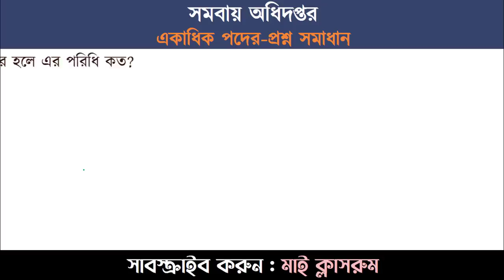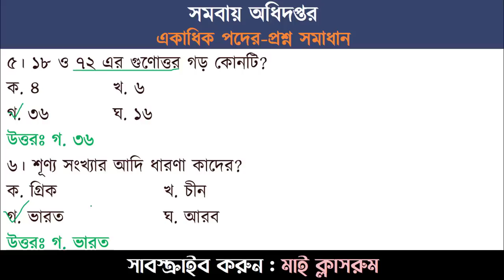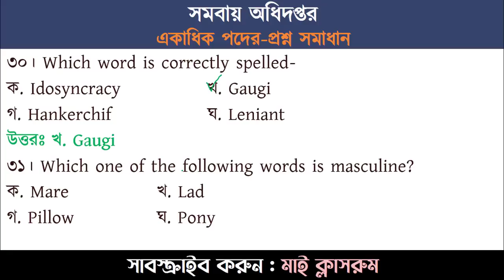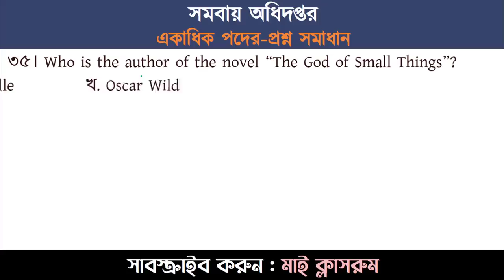সমবায় অধিদপ্তর প্রশ্ন সমাধান ২০২৩ Department of Cooperatives COOP Question Solution My Classroom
Welcome to my classroom! In today's lesson, we will dive into the "Department of Cooperatives-COOP Question Solution 2023," an essential topic for job preparation. I'm thrilled to share that the COOP Exam Question Solution 2023 has been recently released by My Classroom, bringing great news for job seekers.

The Department of Cooperatives (COOP) is a government organization in Bangladesh that focuses on cooperative development. The COOP Exam Question Solution 2023, provided by My Classroom, serves as a valuable resource for individuals preparing for job exams.

If you're seeking job circulars, job news updates, and job suggestions, you're in the right place! We also offer expert guidance for exam preparation, such as the 46th BCS exam, NTRCA exam, and LGED exam. Additionally, you can find previous year exam question solutions and job exam question solutions, crucial for exam readiness.

We understand the importance of effective job preparation, and our aim is to support you in your journey. Our website is a trusted source for job-related information and educational resources. We provide regular updates, ensuring you stay informed and well-equipped to pursue your dream job.

For those specifically preparing for primary exams, 46th BCS exams, NTRCA exams, LGED exams, or any other job exams, our website offers valuable materials and job exam question solutions to enhance your preparation. We are dedicated to providing top-notch resources and guidance for your success.

Stay up-to-date with the latest resources and job-related content by liking our Facebook page at myclassroombd.com. Your support is greatly appreciated as we continue to deliver quality educational resources and job-related assistance.